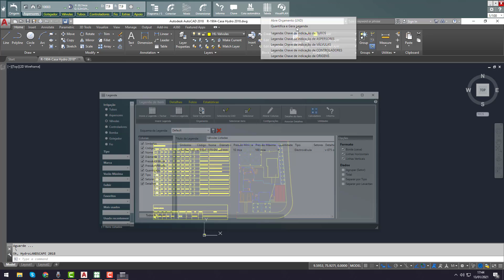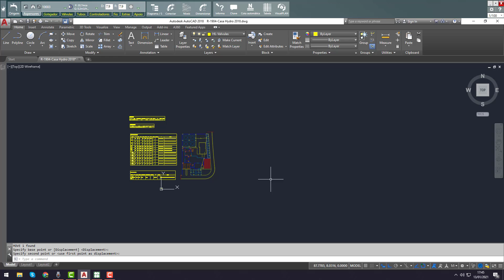HydroLANDSCAPE 2018: Como utilizar a ferramenta tabela no HydroLANDSCAPE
Veja neste vídeo tutorial simples e rápido como utilizar a ferramenta tabela e assim otimizar seu tempo de projetos!